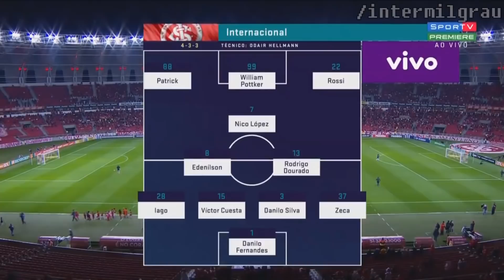INTERNACIONAL 1X0 CEARÁ - NARRAÇÃO INTER MIL GRAU | BRASILEIRÃO SÉRIE A 2018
' WILLIAM POTTKER